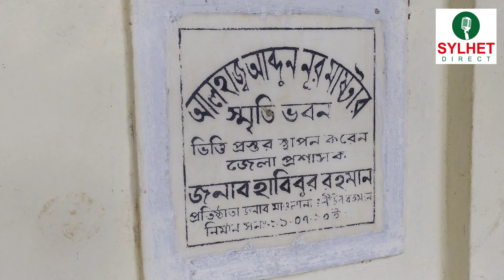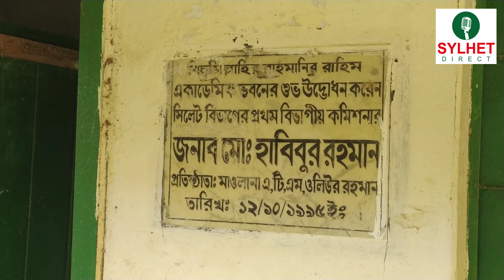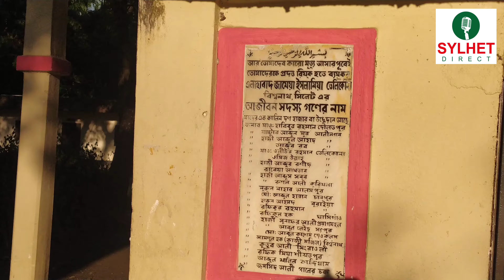কালের সাক্ষী হয়ে দাড়িয়ে আছে সিলেটের বিশ্বনাথ উপজেলার এলাহাবাদ ইসলামিয়া আলীম মাদ্রাসাঃ-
সত্যের সন্ধানে আমাদের পথচলা